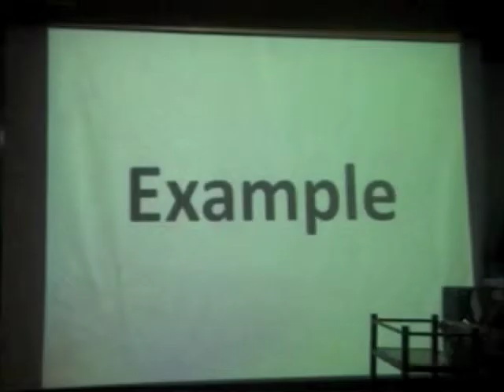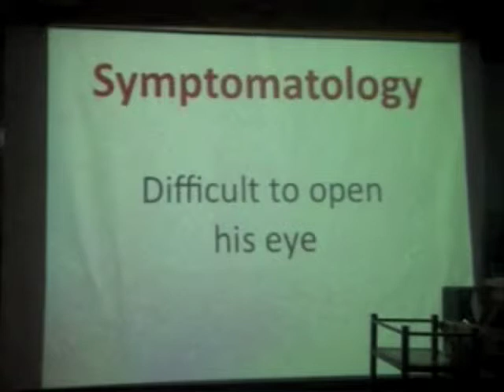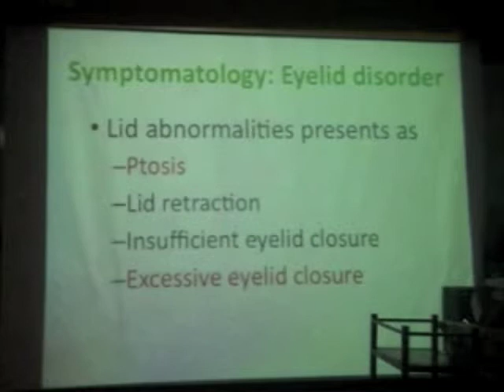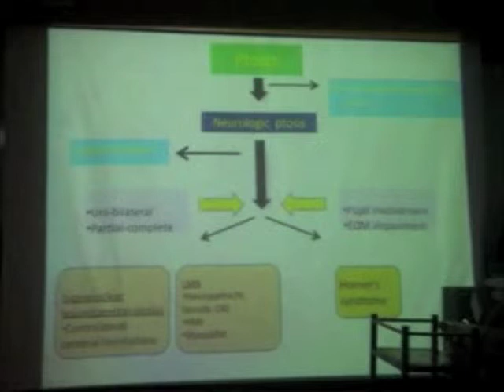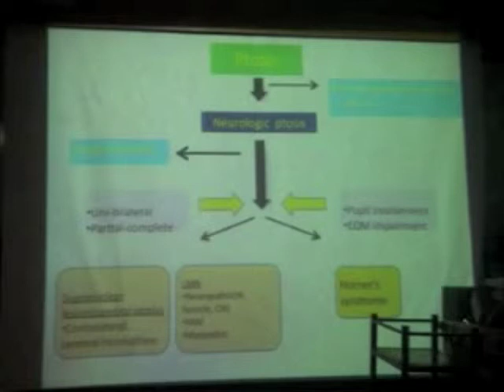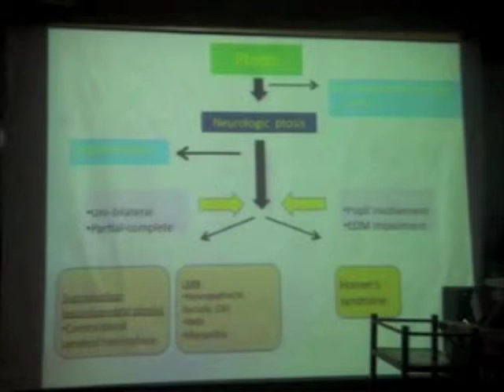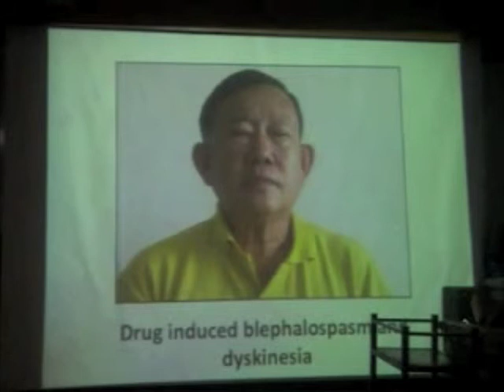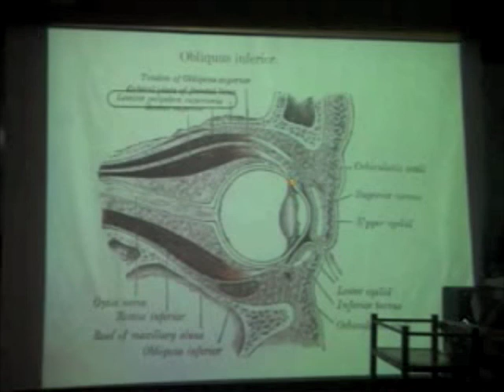How to think like neurologist-Part2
This is the teaching video for medical resident